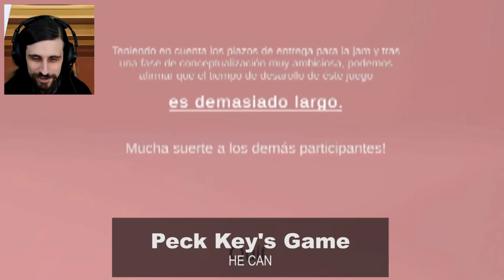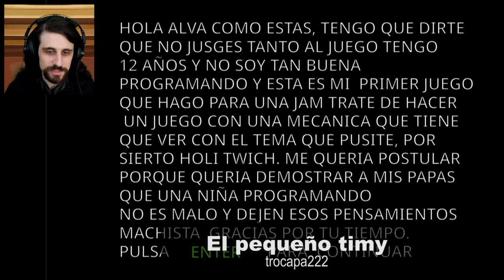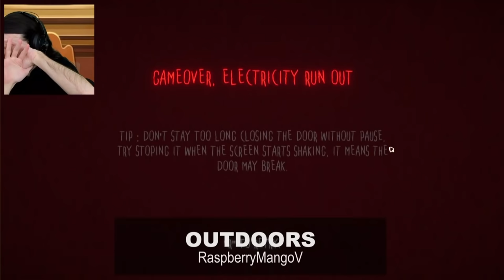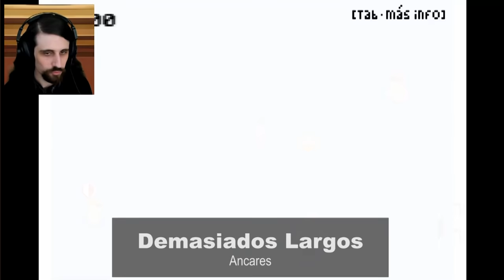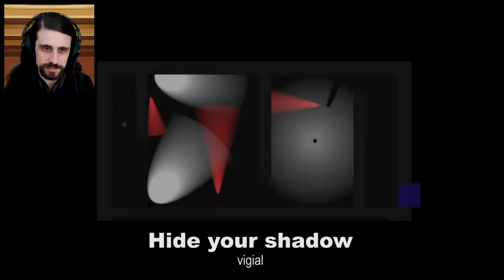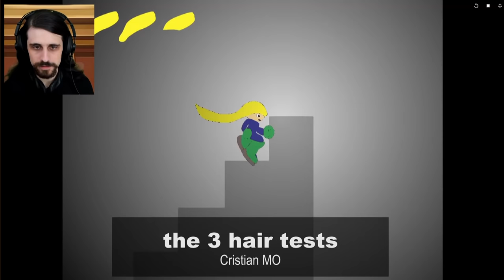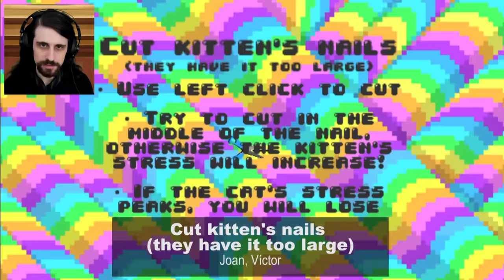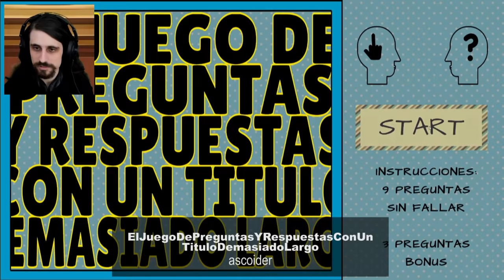Me envían un juego en un USB de 1 METRO (DEMASIADO LARGO)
Soy Alva Majo, un desarrollador de videojuegos indie español que hace sus propios juegos indie en Unity para PC, Steam, Android e iOS, te enseña cómo con humor y tutoriales, comparte sus éxitos y fracasos, incluyendo cuánto dinero gana, y pone una lista de palabras clave camuflada en la descripción para posicionar mejor sus videos.